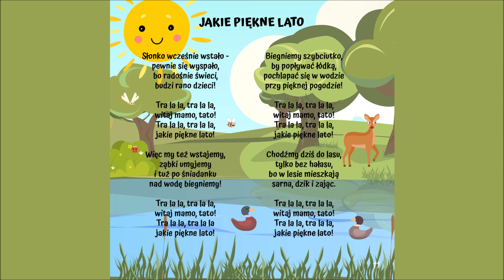Jakie piękne lato – Justyna Bacz | Kocham świat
Justyna Bacz postanowiła stworzyć 20 piosenek dla przedszkolaków, ich rodziców, dziadków i reszty rodziny!

Utwory melodyjne, łatwe do zaśpiewania, a jednocześnie ukazujące bogactwo brzmienia różnych instrumentów (fortepian, gitara klasyczna, instrumenty klawiszowe). W warstwie tekstowej znalazły się refleksje na temat otaczającego nas świata. Autorka zwraca uwagę na piękno przyrody – łąki, lasy, morza, o które należy dbać – miłość do zwierząt. W piosenkach odnajdziemy też sytuacje z życia codziennego (w domu, przedszkolu), akcenty świąteczne i kołysanki.

--- Lista utworów z albumu „Kocham świat” – Justyna Bacz

1. Wyprawa na piknik
2. Kukułka kuka
3. Kiedy deszczyk pada
4. Była sobie biedroneczka
5. Kotek-psotek
6. Nasz piesek, nasz kotek
7. Kocham świat
8. Wiosna radosna
9. Jakie piękne lato
10. Idzie jesień
11. Zima, to zima
12. Panie doktorze
13. Zapraszamy do stołu
14. Urodzinki, urodzinki!
15. Miłe słowa
16. Czary-mary

Kołysanki

17. Senne zabawki
18. Księżyc to srebrny balonik
19. Leci senek
20. Lampki w ogródku